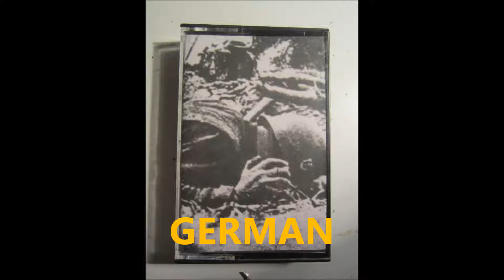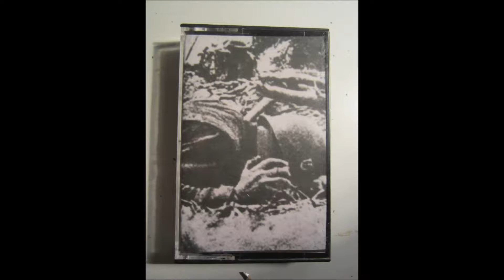don mandarin tapes # 13